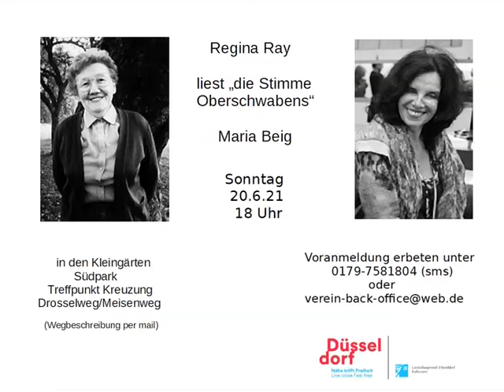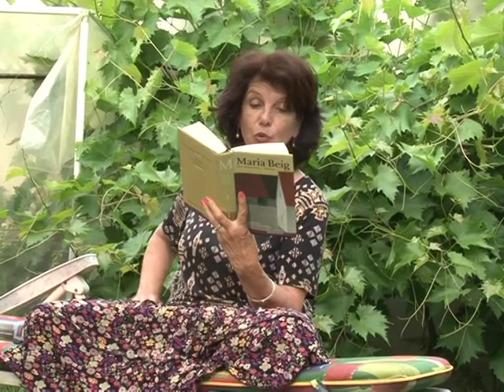Lesung im Freien: Regina Ray liest Maria Beig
Die Düsseldorfer Schriftstellerin Regina Ray liest aus dem Gesamtwerk von Maria Beig. Die Lesung (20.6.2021) ist Teil des Projekts „Literatur im Freien“, organisiert von Back Office e.V., gefördert durch das Kulturamt Düsseldorf. Maria Beig (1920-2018) ist auf einem Hof in Bodensee-Nähe geboren und aufgewachsen. Ihr Werk gilt als „Stimme Oberschwabens“ und wurde von prominenter Stelle (u.a. von Martin Walser) gelobt und gefördert. Es umfasst 5 Bände (Maria Beig, Gesamtwerk, Klöpfer & Meyer, Tübingen, 2010). Regina Ray liest daraus verschiedene Episoden und beantwortet auch Fragen zu Maria Beigs Leben und Werk.
Regina Ray veröffentlichte Lyrik und Prosa, zuletzt den Roman „Das Mottenprinzip“, Draupadi Verlag, Heidelberg, 2015.
Veranstaltungsleitung, Film und Schnitt: Ursula Ströbele